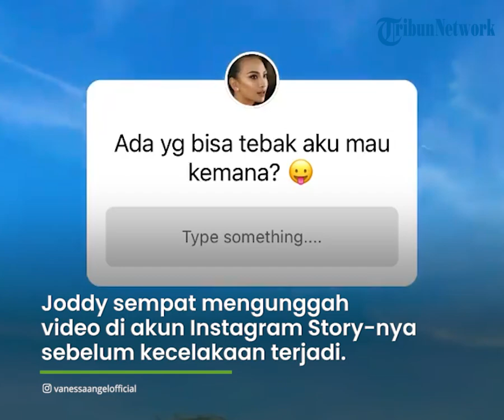Penjelasan Roy Suryo terkait Instastory sang Sopir dengan Kecelakaan yang Menewaskan Vanessa & Bibi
TRIBUN-VIDEO.COM - Tubagus Joddy, sopir mobil yang ditumpangi Vanessa Angel dan Bibi Ardiansyah mengaku kelelahan sehingga mengantuk saat mengemudi.

Hal itulah yang menjadi dugaan sementara penyebab terjadinya kecelakaan naas tersebut.